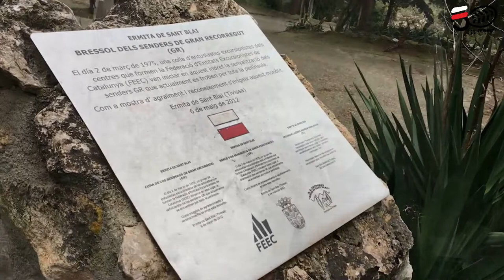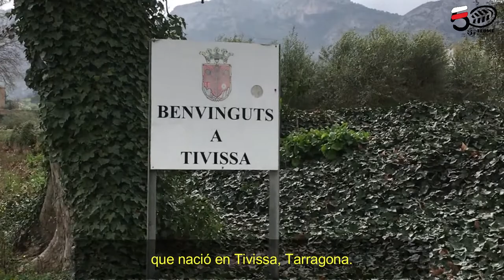50 años marca GR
El 2 de marzo de 1975 en la ermita de San Blai (Tivissa- Tarragona), un grupo de personas montañeras de la Federación Catalana de Montañismo (hoy FEEC), comandados por Enric Aguadé, pintó la primera señal de un sendero en España. En ese momento, sobre el GR® 7, E 4, nació el senderismo por senderos homologados en España.

El senderismo es hoy un deporte multitudinario en la sociedad española y son evidentes los impactos positivos que su práctica tiene:
- En la salud de las personas senderistas.
- En el impacto socioeconómico positivo en los territorios sobre los que se lleva a cabo, en muchos casos en lo denominado “España Vaciada”.
- En su potencialidad respecto a la sensibilización medioambiental de la población.
- En la rehabilitación de un patrimonio histórico, el viario.
- En la reivindicación de un modo de vida, el rural.

El fenómeno de caminar en geografías no cotidianas, sean cercanas o lejanas, como actividad en el ocio, aparece en las zonas de Europa económicamente más desarrolladas en el s. XIX.

La circunstancia de señalizar, de manera permanente, recorridos para este fin tiene una fecha y un lugar: 1875 en el entorno de Estrasburgo. Hay noticias de señalizaciones anteriores que no han perdurado.

En España, tres años antes, en 1972, la Federación Española de Montañismo (hoy FEDME) en la Asamblea de diciembre, había decidido desarrollar el senderismo y designar a Joan Cullel Altimiras, del Club Excursionista de Gracia, como Vocal-presidente del Comité Nacional de Senderos de Gran Recorrido de la entonces F.E.M.

Se iniciaba así la historia de los cincuenta años de vida del senderismo y de los senderos señalizados en España.